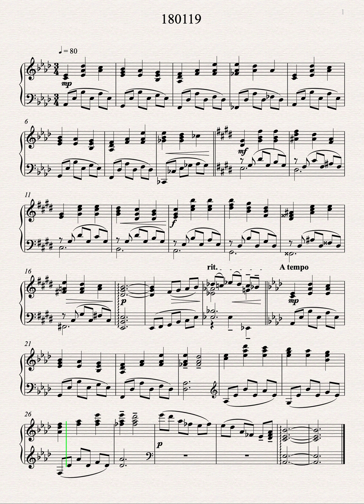simple_short_piano_piece_190119